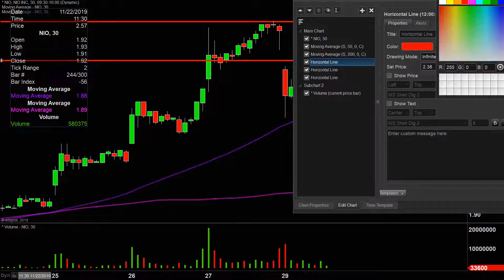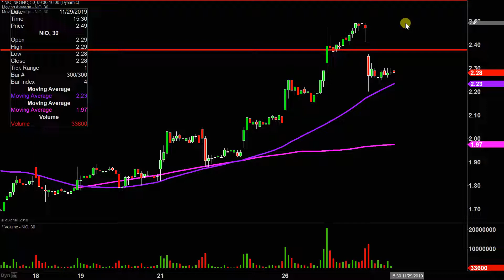NIO Inc. - NIO Stock Chart Technical Analysis for 11-29-2019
Learn how to read stock charts and identify technical patterns as ClayTrader does a quick stock chart review on NIO Inc. (NIO).